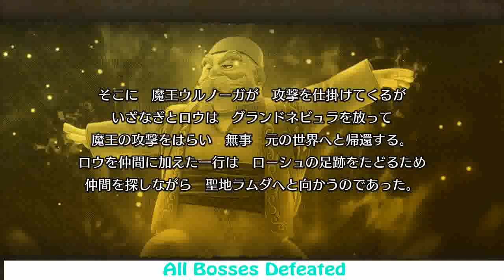DRAGON QUEST XI Gameplay Walkthrough Part 24 Lou Boss Fight & Dancer Costume PS4 PRO mp4